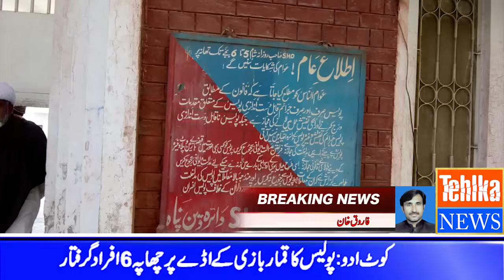mar bazi ke addon per chapa